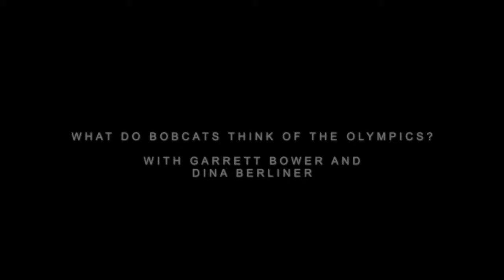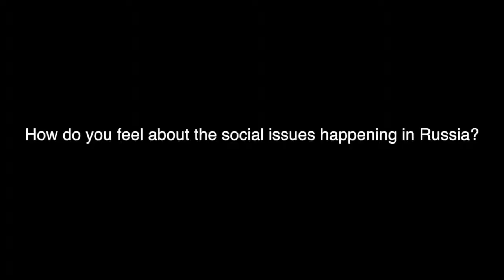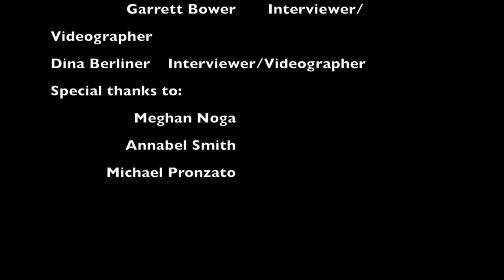Caitie Schott- Olympics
What do Bobcats think about the Olympics?